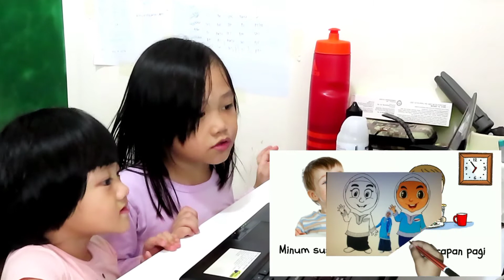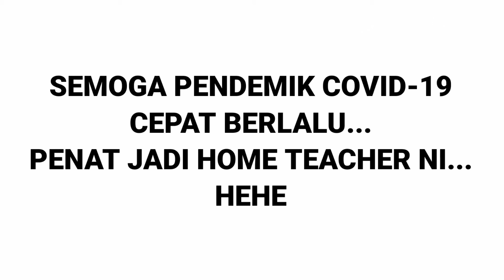Rumahku Sekolahku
During this COVID-19 Pendemic, It was so exhausted to being a home teacher for my kids... Imagine, you went up for something is not your speciality... I am supposed to have a great responsibility to this earth for being a environmental officer... But now i am strainded here in my own home... I don't know wether i supposed to be grateful or what... But ya, be thankful for what it's look like right now... As long as we are together and healthy... I belive... This too shall past... Enjoy my video... This is all about my daughter's task for the day... Firstly, they have to get to know our National Anthem songs... and show some respect and Patriot about that... Ya... that's all... and next video is all about get to know the school... Her teacher inform us... This week should be an orientation day for them... More for ice breaking... Thanks for watching guys...